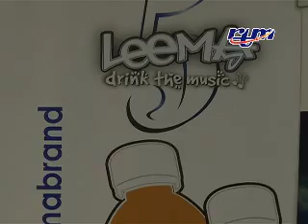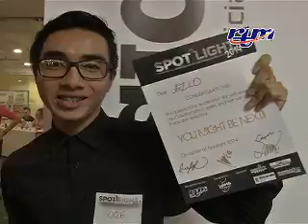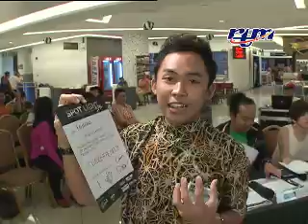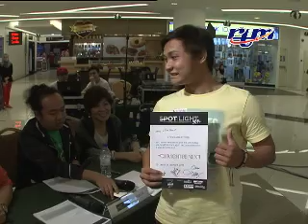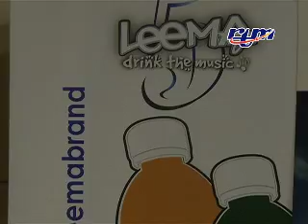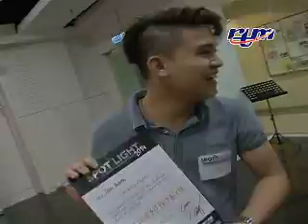LENSA SPOTLIGHT EPISOD 2 & 3